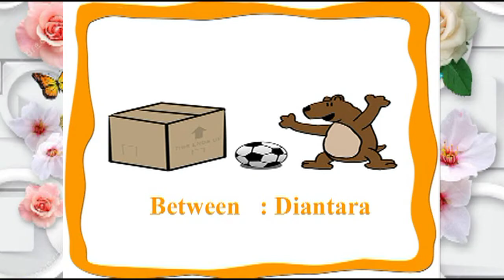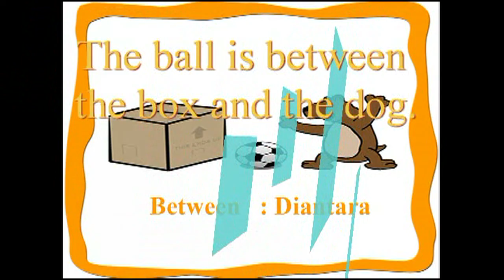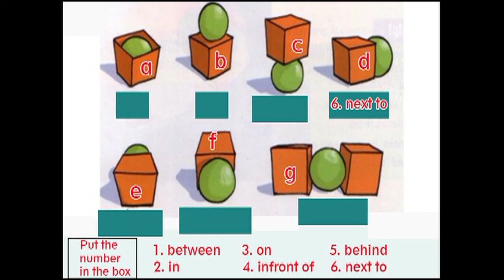PREPOSITION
Learn Now, Happy Tomorrow